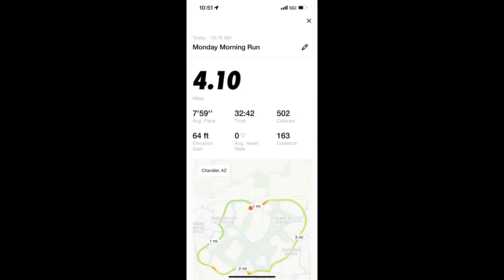Starting off the week!, Vlog #5/365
Good workout and grub!